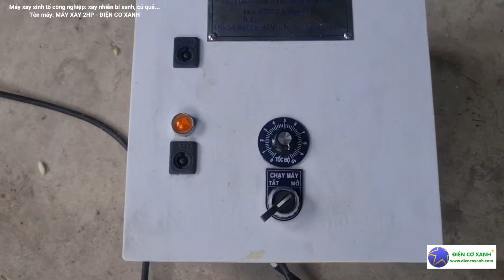Máy xay bí xanh, Máy xay sinh tố công nghiệp - Điện Cơ Xanh 0984467870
MÁY XAY SINH TỐ CÔNG NGHIỆP
Máy xay bí đau, bí xanh, rau củ quả ...

Ngoài ra, ĐIỆN CƠ XANH còn chế tạo máy công nghiệp như: Máy nghiền dược liệu, nghiền đường cát thành bột mịn, máy xay sinh tố công nghiệp, máy trộn thực phẩm, máy ép công nghiệp, máy chiết rót tự động, tủ sấy, nồi nấu dược liệu, nồi nấu thực phẩm, máy băm nông sản, máy sấy bún khô tự động, máy sấy bánh tráng tự động, máy định lượng tự động, máy chiên chân không, nồi hấp, bồn khuấy, máy đóng gói...